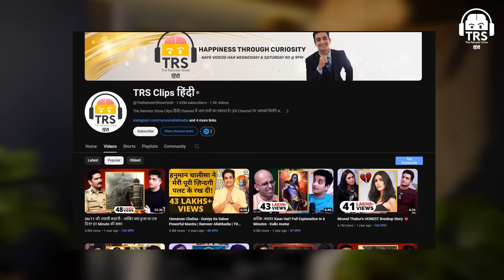When I Met Allen Founder - Gaurav Munjal (Unacademy Founder) Shares What Happened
नमस्ते दोस्तों!

आज के The Ranveer Show हिंदी के 286th Episode में हमारे साथ हैं Unacademy के Founder Gaurav Munjal and Roman Saini , जो Education System, Kota Coaching, और Online Education के बारे में खुलकर बात करेंगे। इस Episode में, हम जानेंगे कि Kota का Education Hub के रूप में भविष्य क्या है और इससे जुड़ी समस्याओं के बारे में उनके विचार क्या हैं।

इस Episode में हमने चर्चा की कि कैसे Online Education में कुछ लोग गलत तरीकों का उपयोग कर रहे हैं और यह समस्या कितनी गंभीर हो सकती है। उन्होंने Byju's की Controversy और उसमें हुई Mis-selling Practices पर भी अपने विचार रखे।

साथ ही, उन्होंने बिहार, उत्तर प्रदेश जैसे राज्यों में Education Expansion के महत्व पर चर्चा की। उन्होंने यह भी बताया कि इन राज्यों में IIT, NEET, और UPSC की तैयारियों का महत्व कितना है और यह छात्रों के लिए किस तरह से एकमात्र रास्ता है।

Episode में, Unacademy Founder ने छात्रों को Advice दी कि वे 10वीं के बाद सीधे IIT या NEET की तैयारी में कूदने से पहले और भी चीजें Explore करें। उन्होंने यह भी बताया कि एक अच्छे Teacher में कौन-कौन सी Top Three Qualities होनी चाहिए।

इस Episode में हम बात करेंगे Unacademy vs. Traditional Coaching के बारे में।